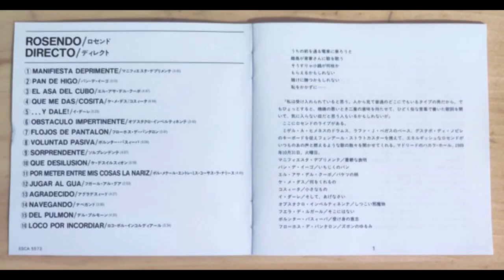RAFA J. VEGAS (bajista de ROSENDO): "En el directo de LAS VENTAS casi todos invitados GAMBEARON".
¿ROSENDO y los suyos presagiaron que "FLOJOS DE PANTALÓN" iba a convertirse en un hit?

Nuevo popurri de la charlita con el bajista de Rosendo, RAFA J. VEGAS, sobre conciertos, discos de oro, los directos editados por Rosendo, incluído el de la despedida en Diciembre de 2018...